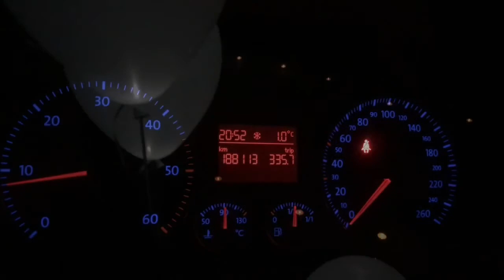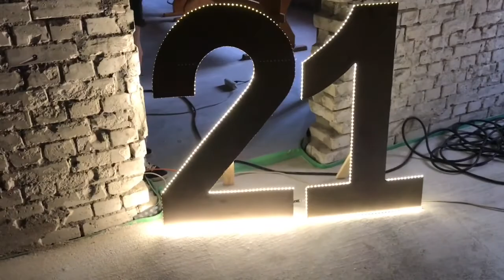MAKING OF MY BIRTHDAY PARTY